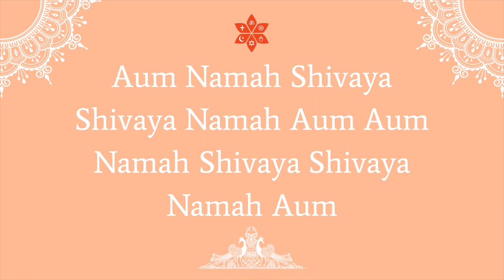080 - Aum Namah Shivaya Shivaya Namah Aum | Sai Illam Bhajans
Loving Sai Ram!

Lyrics:
Aum Namah Shivaya Shivaya Namah Aum (2)
Shiva Shiva Hara Hara Haraya Namah Aum Hara Hara Shiva Shiva Shivaya Namah Aum
Hara Hara Mahadeva Hara Hara Mahadeva (2)
Dama Dama Dama Dama Damaru Bhajey
Dhimithaka Dhimithaka Mridanga Bhajey